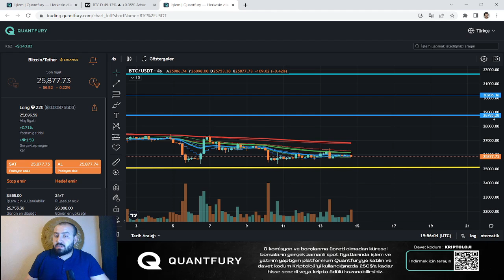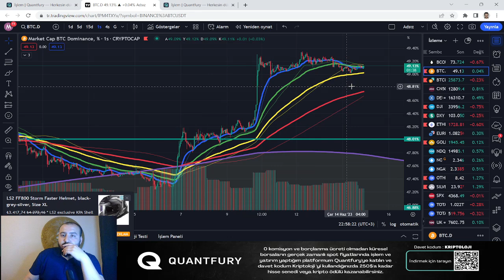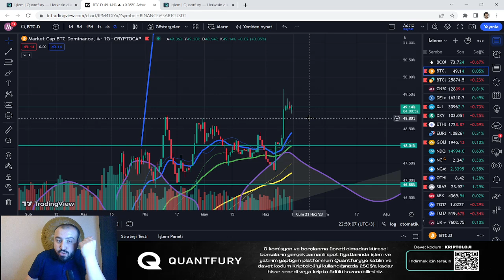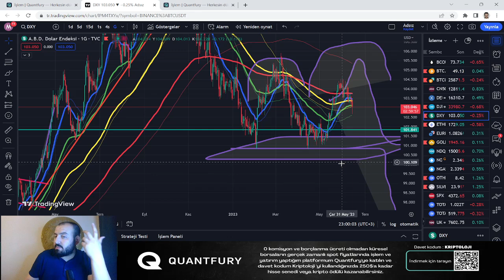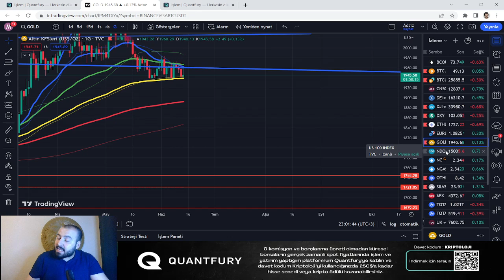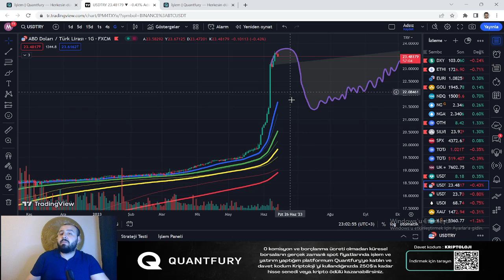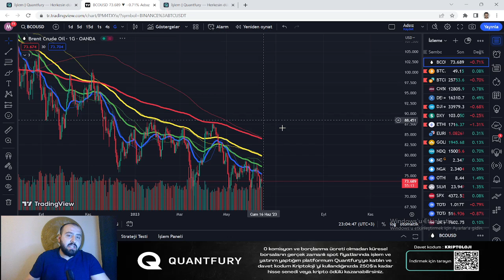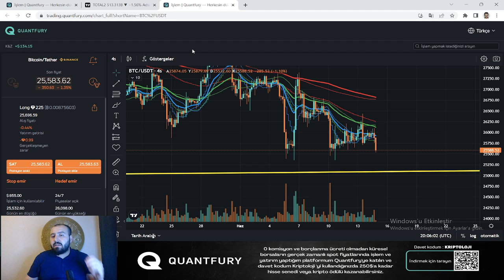FED Sonrası Piyasaları Ne Bekliyor?